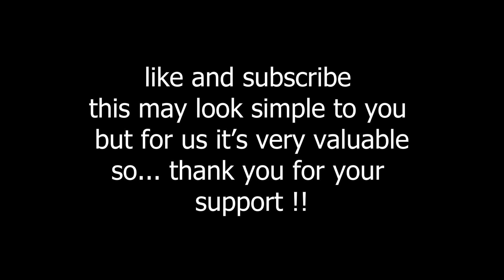[beat saber] | Peanut Butter Jelly (Extended Mix) by Galantis | quest 2